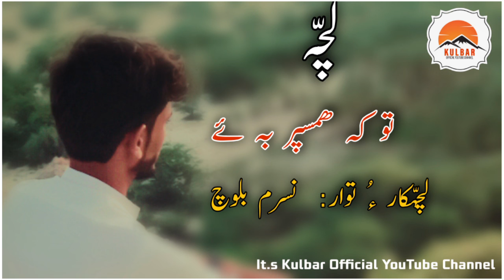لچہ | لچّهکار ءُ توار: نسرم بلوچ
Kulbar Official Channel- Shome Dema Jowane Shaerani Shaere Jowane Goshendayani Sout o Gahzal Pesh Kanag be Charag o Like Kanaga Behal mabe Susbcribe Lazum bekane Shome Minnatwar be